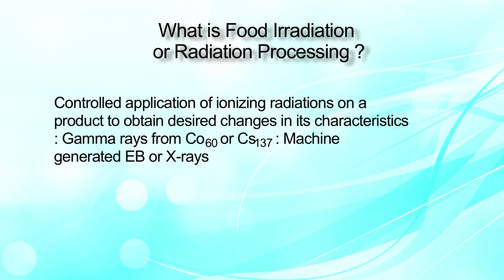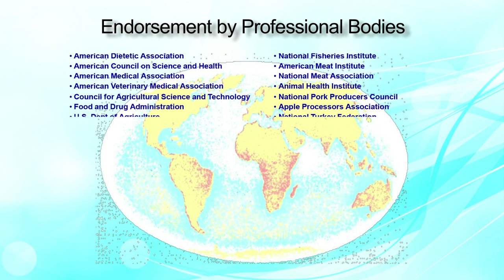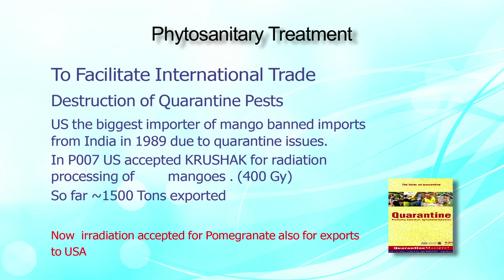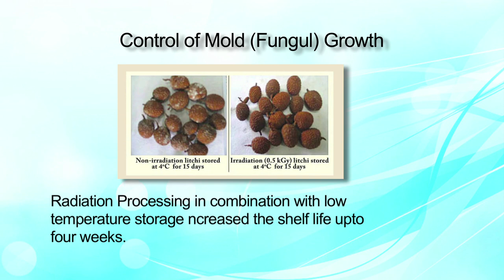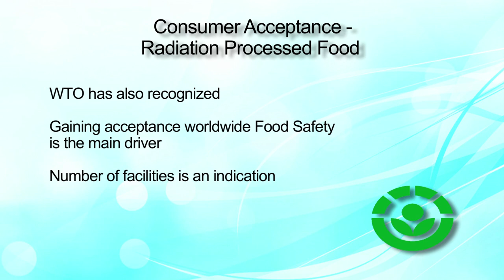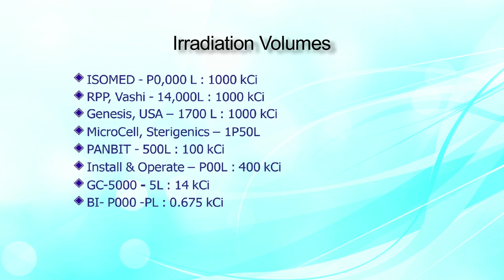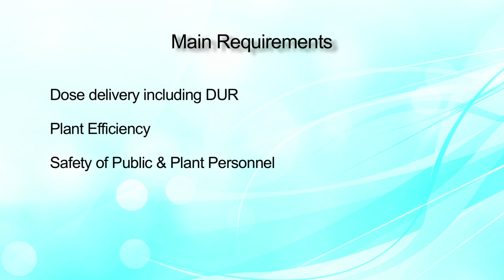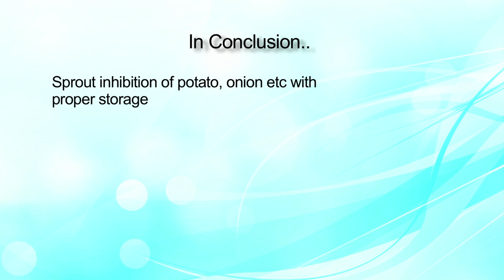Lecture on Irradiated Foods by Dr. A K Kohli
Dr. A K Kohli from Department of Atomic Energy explains what is Irradiated Food, how is it done and its applications.